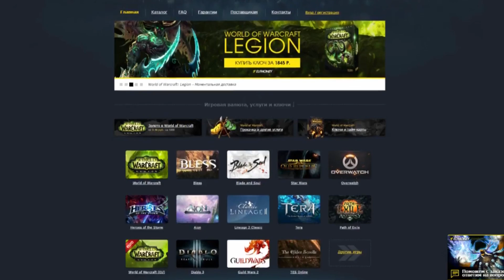ВОТ ПОЧЕМУ ГНИЛЛЕС ПРЕДАЛ НАС | World of Warcraft